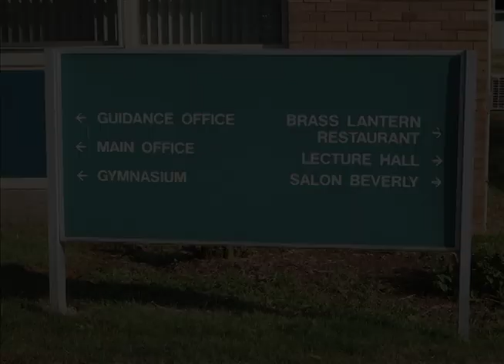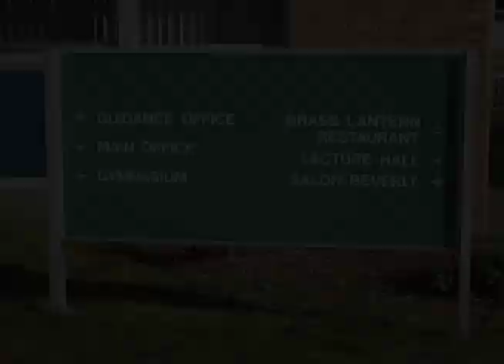South Shore Vo-Tech 2-15-2017 School Committee meeting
This is the February 15, 2017 South Shore Vocational Technical High School's school committee meeting which was held at the school's restaurant, the Brass Lantern.